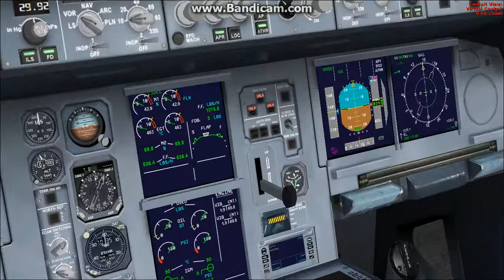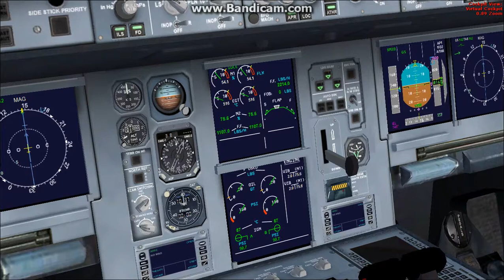Hard landing at Kula Lumpor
C.Ahmad Al-Harbi